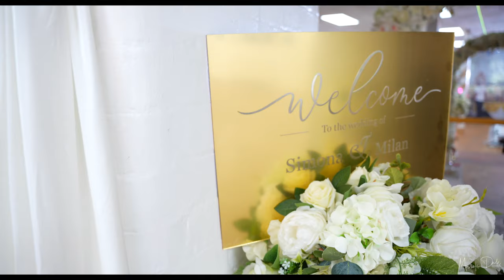Wedding Trailer Milan & Simona /Mstudio